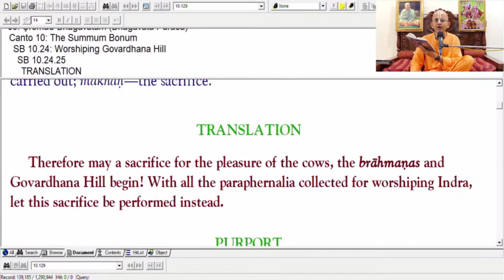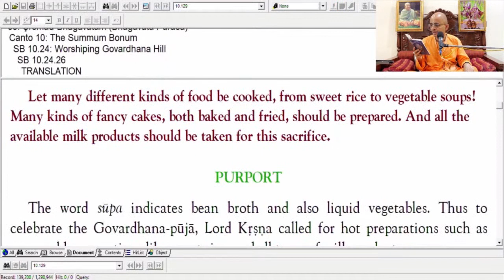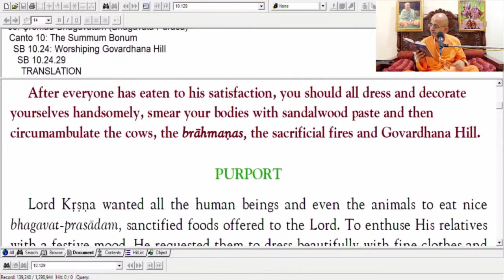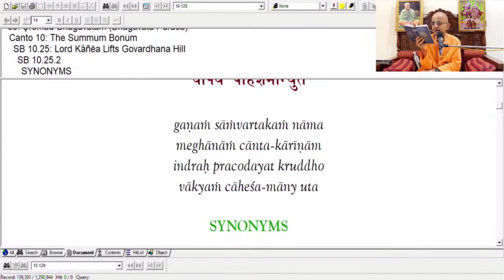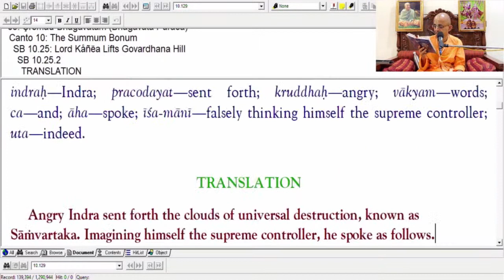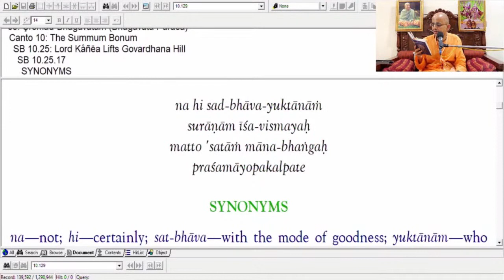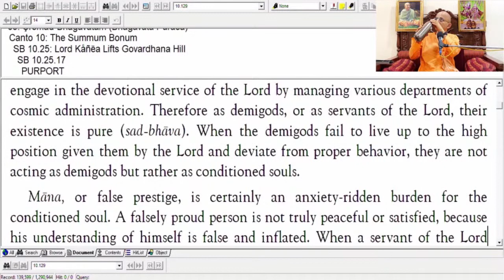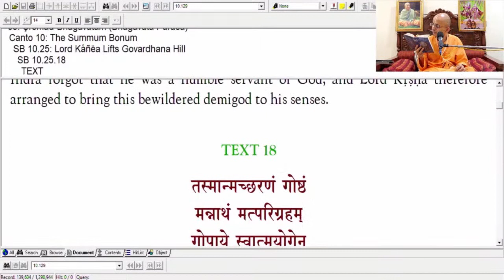Lessons from Govardhan lila - Demons in Vrindavan Lila (Eng)_Radheshyam Das